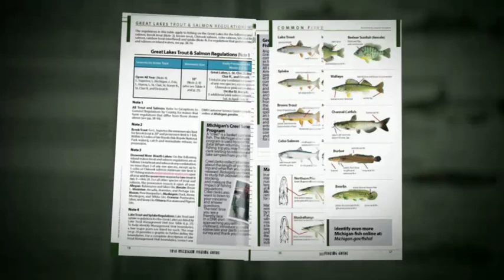Snagging Fish - Then the Wardens Show Up!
Have you ever been stopped by a game warden? Join us for Part 2 of Warden's 'Whitefish Rodeo', tonight at 8:30 PM ET! A night time patrol to stop anglers from keeping fish that are foul-hooked. Presented by Streamlight Inc.